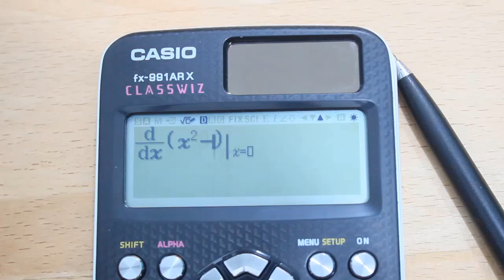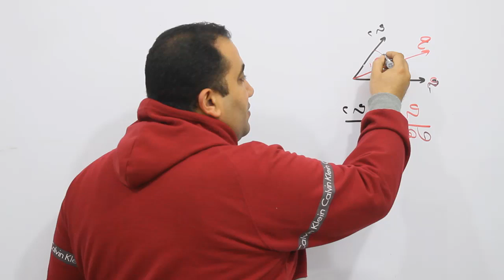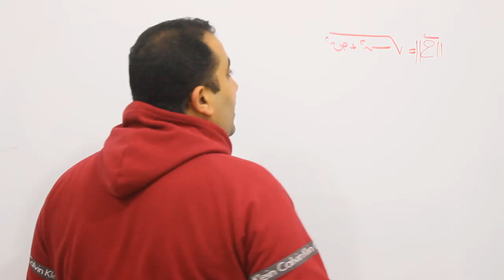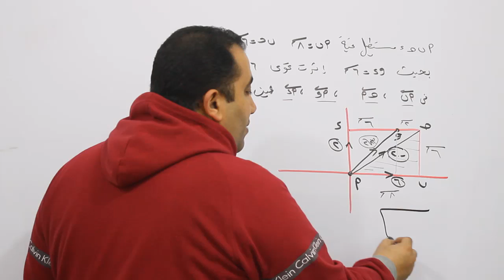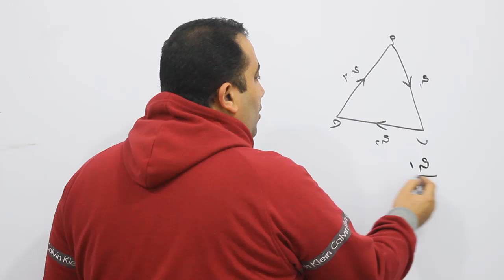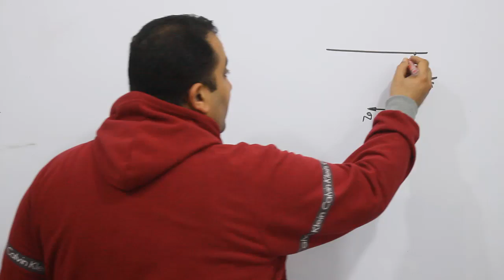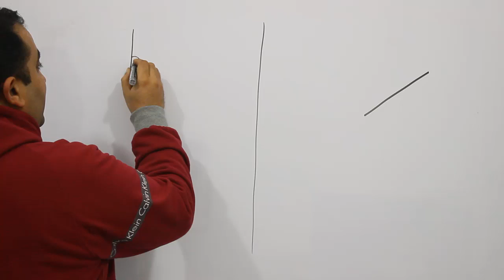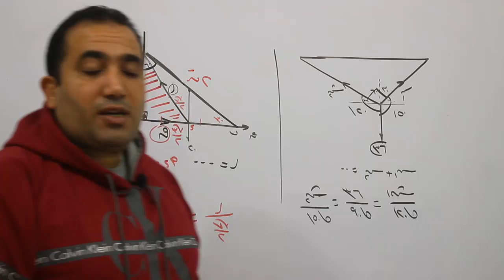مراجعة ليلة الامتحان ( الاستاتيكا كاملة + ملخص قوانين كل درس ) الصف الثانى الثانوى 2021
مراجعة ليلة الامتحان استاتيكا وملخص كل القوانين الخاصة بكل درس بالتفصيل
الدرس الاول  والثانى من 02:00
تمارين العام الماضى على الدرس الاول والثانى 18:35
بدداية الدرس الثالث 24:40
اسئلة العام الماضى على الدرس الثالث 43:13
الاتزان 46:00